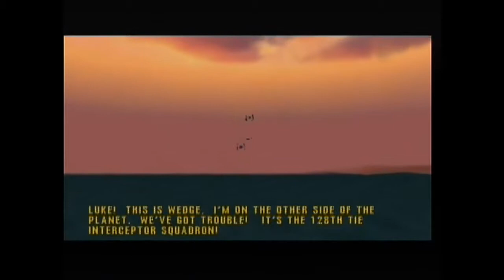Why You So Bad – Rogue Squadron Episode 22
I mean really, how bad can they actually be?